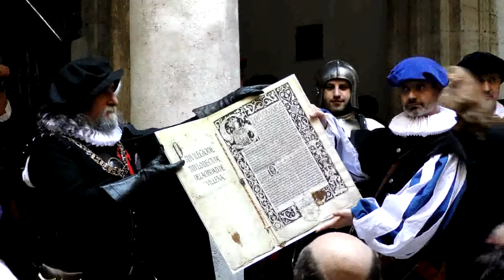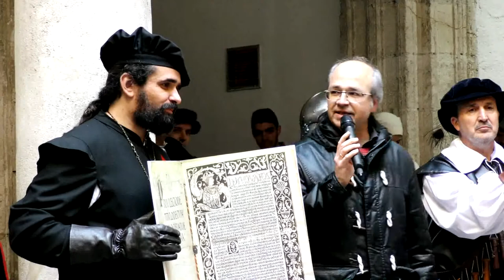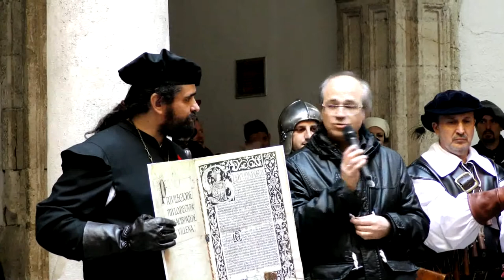Título de ciudad de Villena año 1525. Recreación 2017.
En 1521 estalla en el Reino de Valencia la llamada Guerra de las Germanías, donde varias ciudades de este reino se negaron a reconocer la autoridad del Emperador Carlos V. Fruto de este malestar muchos huyeron de las ciudades rebeldes siendo Villena el lugar de acogida de estos refugiados.

Más tarde un ejército al mando del Virrey de Valencia, Don Diego de Mendoza,  se enfrenta a los rebeldes en Gandía donde será derrotado y su ejército dispersado. Una vez más Villena recogió a todas las tropas del Virrey que huían de la derrota. Ante la falta de dinero, los mercenarios del Virrey montaron en cólera y reclamaron su paga pero poco pudieron hacer,  ya que tanto la artillería como los hombres del Virrey estaban bien resguardados tras los muros de Villena.

El Emperador mandó el dinero necesario y las tropas del Virrey de Valencia se reorganizaron en Villena para lanzar una nueva ofensiva. Los de Villena pusieron su experiencia en la guerra de fronteras al servicio del Virrey y fueron capaces de socorrer Albaida y de recobrar Xátiva y Alzira, además de proporcionar todas las provisiones necesarias para esta campaña.

Por todo ello el Emperador Carlos V le concedió a Villena el título de ciudad el 25 de febrero de 1525.

Fe de erratas: Diego Hurtado de Mendoza y Germana de Foix no eran marido y mujer. Ambos fueron Virreyes de Valencia en periodos de tiempo diferentes.